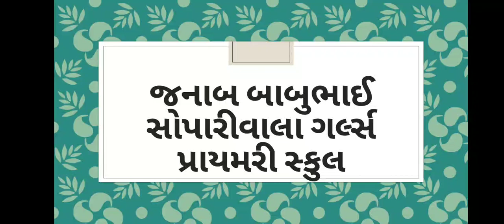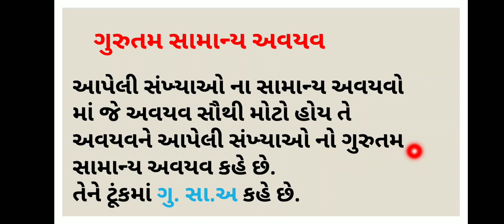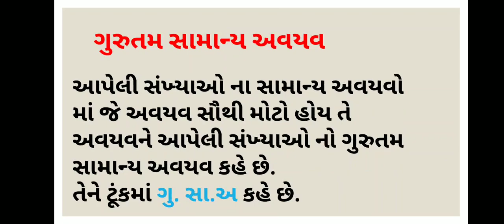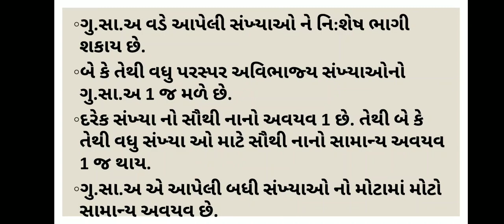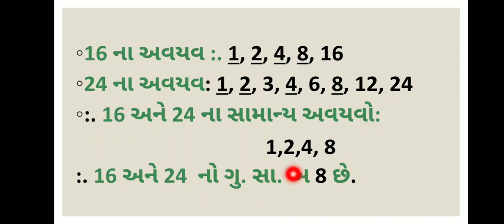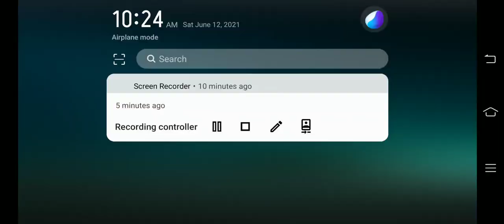std-8-maths, બ્રિજ કોર્સ (ગુ. સા. અ)